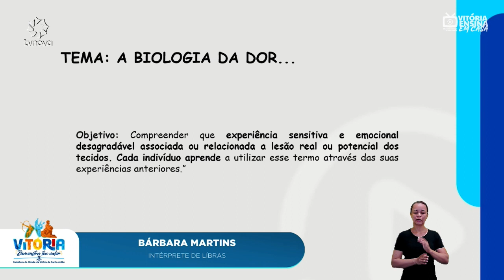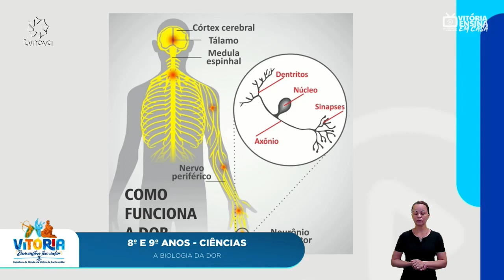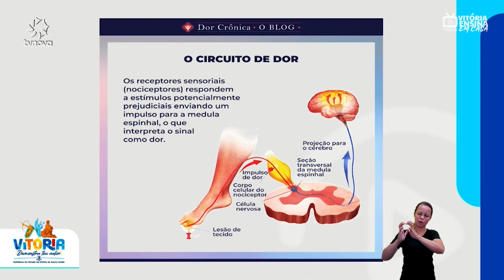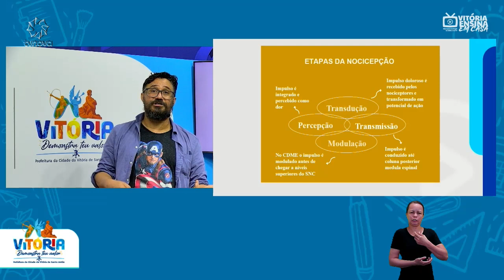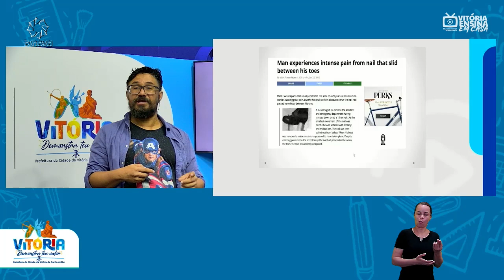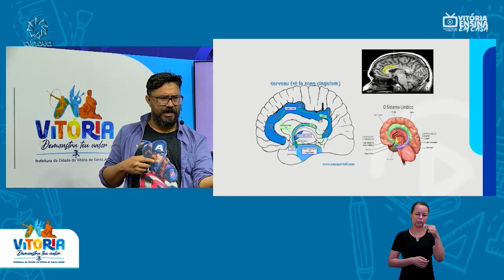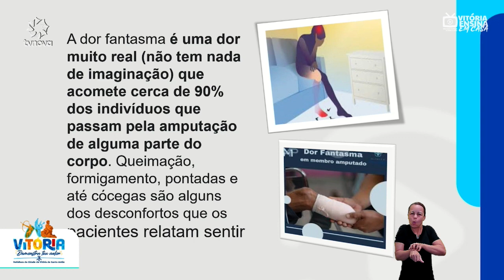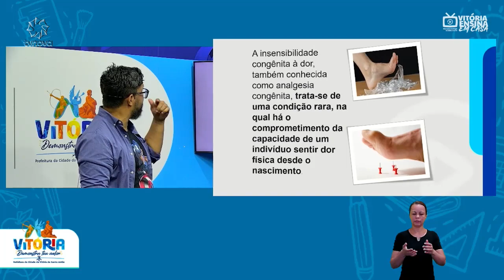Vitória Ensina em Casa | 8º E 9º ANO CIÊNCIAS| A biologia da dor